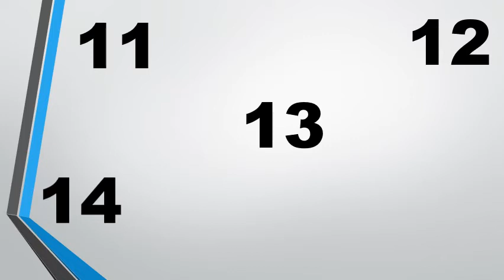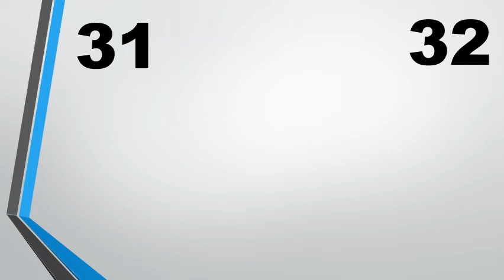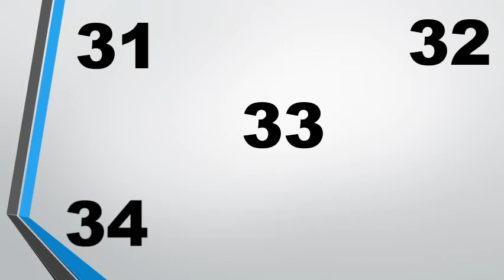Recognition And Counting Of Numbers 1 to 50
This video is for K.G. children  to make them understand recognition and counting of numbers in a easy way.